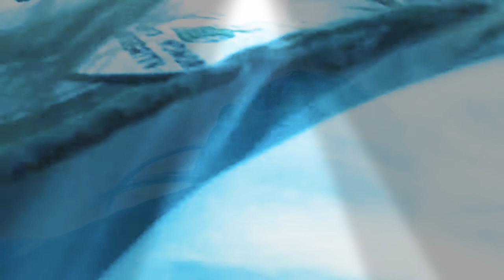:)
I don’t know why I love making these vids